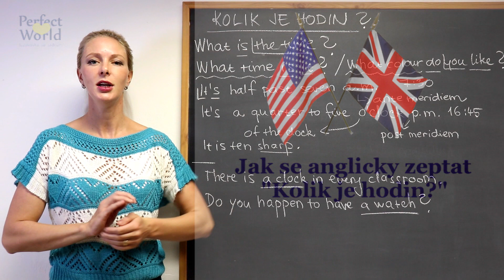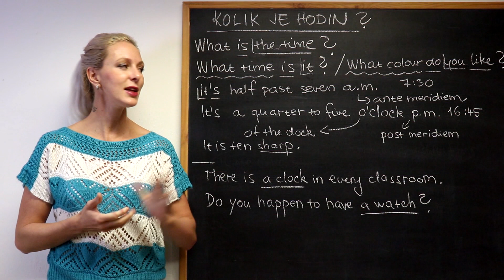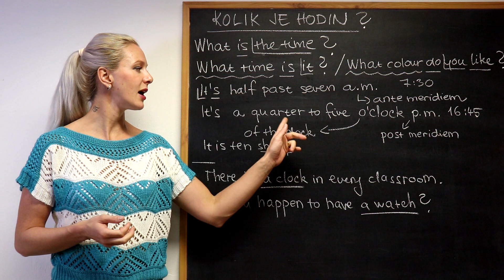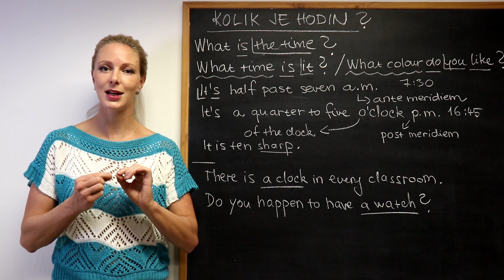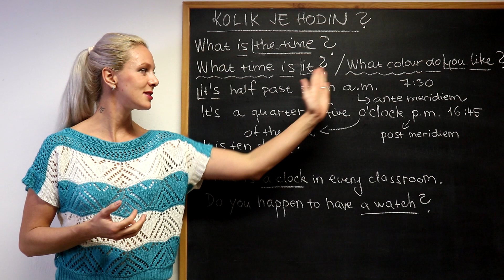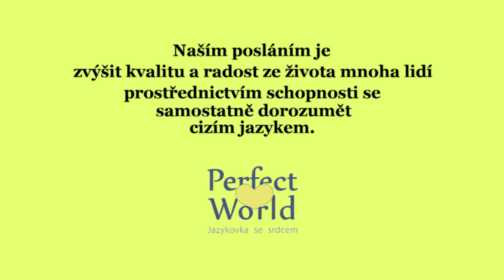Jak se anglicky zeptat "Kolik je hodin?"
Jak se v angličtině zeptat "Kolik je hodin"? A co byste o tomto tématu měli ještě vědět? Nechte se provést naším videotipem, určitě vás něco naučí!